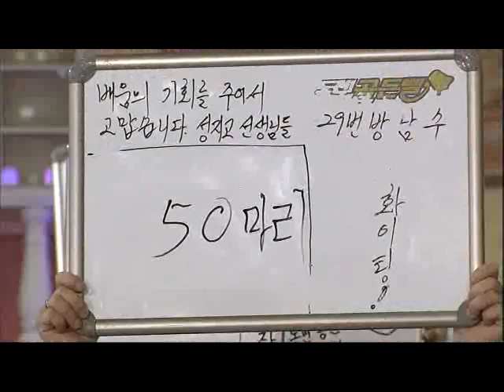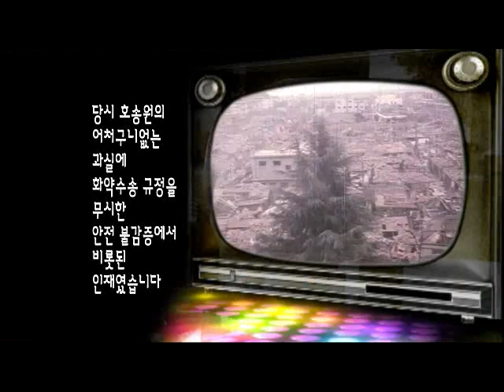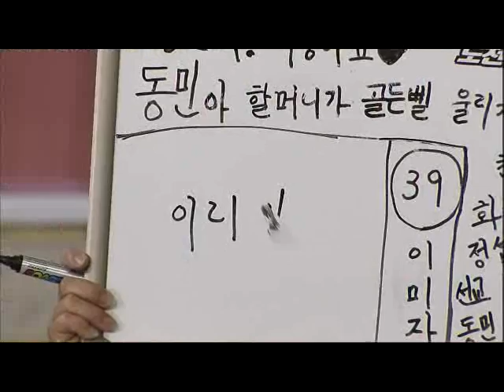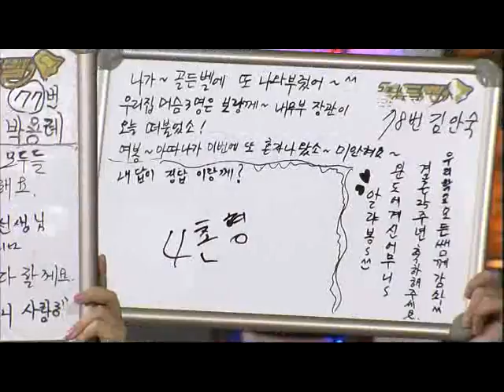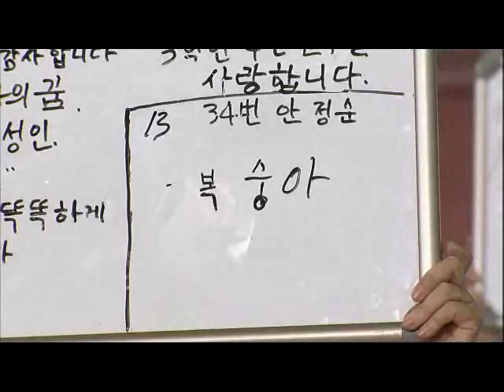도전! 골든벨 - The Golden Bell Challenge 20110306 # 002